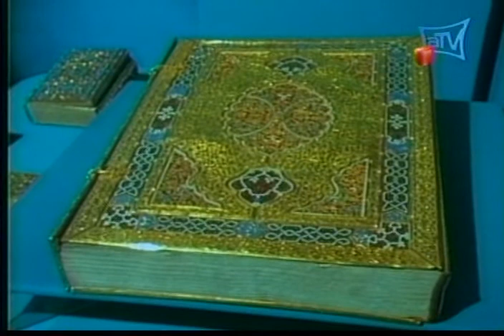Palacio de Topkapi - Topkapı Sarayı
Un muy breve vistazo a la colección del museo